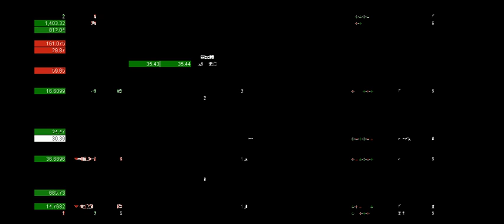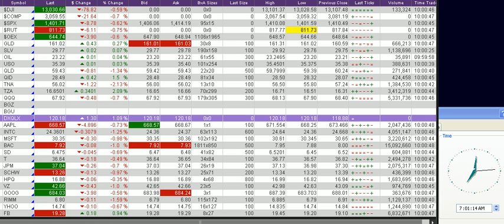Stock Market Today, Real time Quotes as of 08-30-2012 part 2 of 7